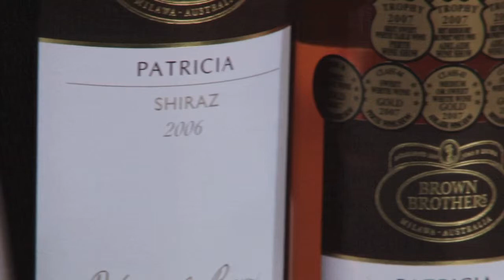Cheers Patricia Brown!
Brown family members tell the story behind the Brown Brothers Patricia range of wines and toast the memory of their much-loved mother and grandmother.